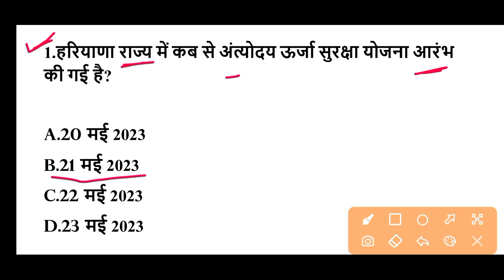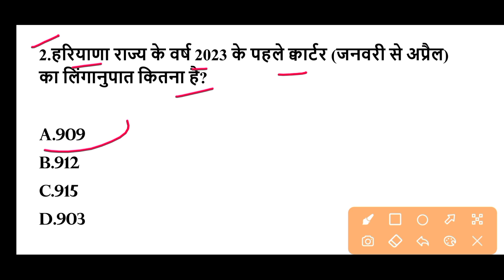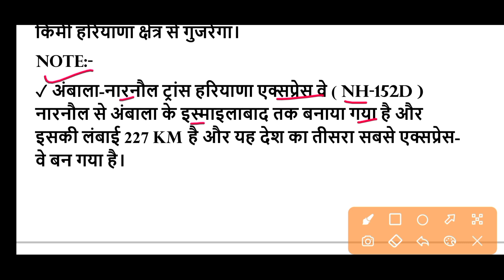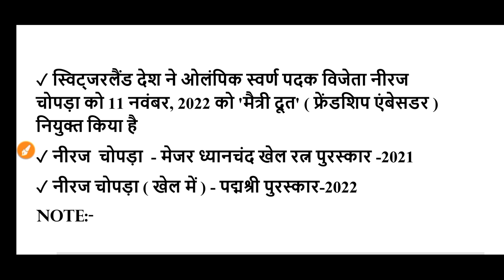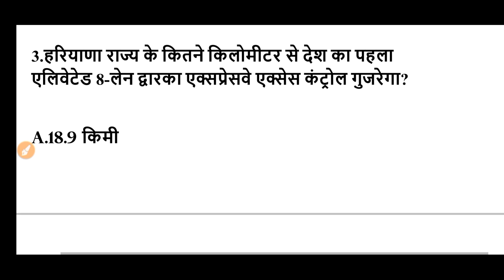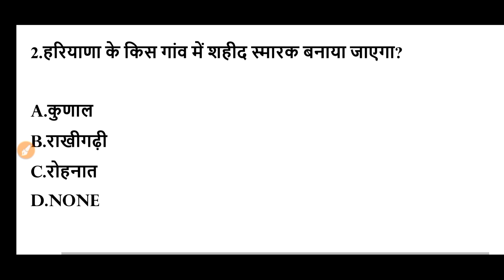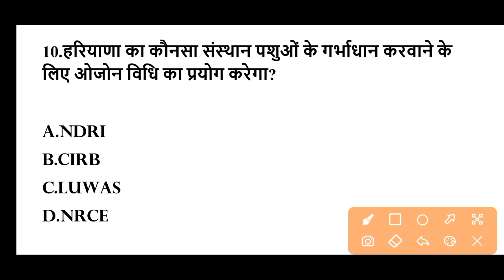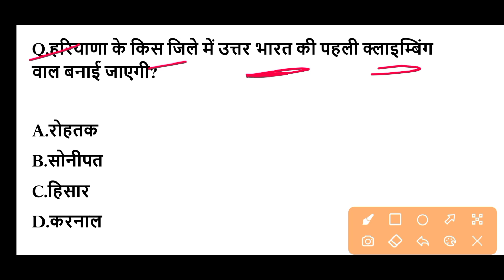HSSC EXAM#884 || 24 May 2023 HARYANA CURRENT AFFAIR | HARYANA CURRENT AFFAIRS 2023 | HSSC CET & HPSC